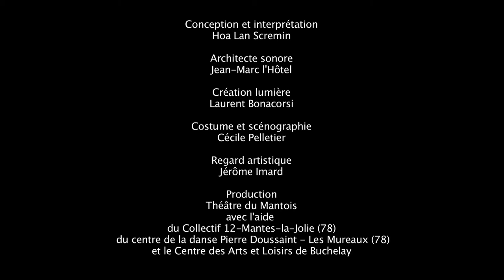CRINOLINE TEASER 2017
Nouvelle création du Théâtre du Mantois autour de cet objet si fascinant : la crinoline.

Crinoline
Partition ludique pour une danseuse, une crinoline et un architecte sonore
Conception création : Hoa-Lan Scremin
Architecte sonore : Jean-Marc L'Hôtel
Regard artistique : Jérôme Imard

Théâtre du Mantois
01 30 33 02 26